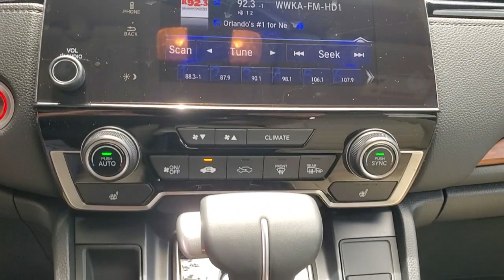2022 Honda CR-V Winter Garden, Clermont, Winderemere, Winter Park, The Villages, FL NE014278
2022 Honda CR-V EX-L 2WD - Stock#: NE014278 - VIN#: 7FARW1H8XNE014278

Headquarter Honda
17700 State Road 50

Low Financing and Leasing Available. Headquarter Honda is honored to offer this gorgeous 2022 Honda CR-V EX-L in Platinum White.We are conveniently located just a few minutes West of Downtown Orlando, just off the Florida Turnpike between Winter Garden and Clermont! Its one of the easiest drive in Central Florida! Remember: Headquarter Honda Gets You There! So take the easy drive from almost anywhere in Central Florida to visit us or just call one of our Professional Inventory Specialist for more information and schedule a VIP appointment.